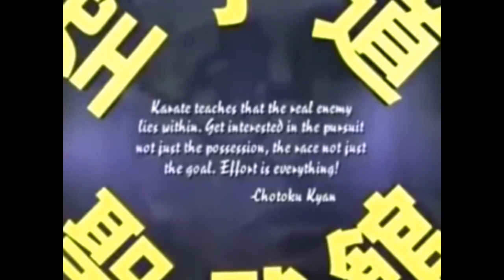Kata Wanchin - Okinawan Karate-Do Shorin-Ryu Seibukan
Okinawan Karate-Do Shorin Ryu Seibukan - Kata
اوكيناون كاراتيه-دو شورين ريو سيبوكان - كاتا - وانشين